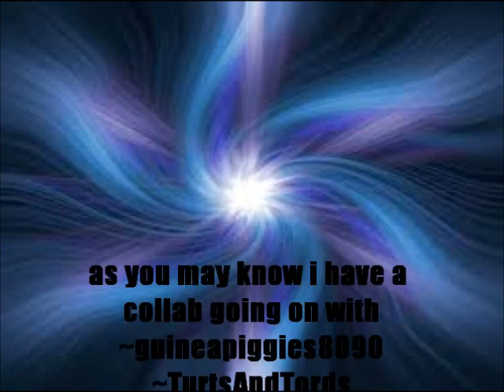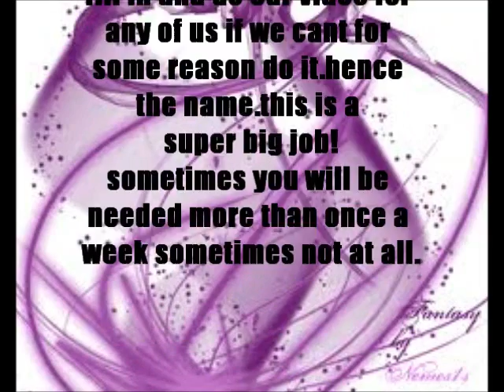NEW PET?! & Collab fill-ins need?! plus A New Intro?! oh yeah ;)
OPEN ME UP AND READ ME ALL!

i did get a new pet! & it is a male parakeet/budgie. he is about a year old.i got him from a lady who was re-homing 4 birds due to neglect from her daughter & her daughter was also abusing them :( its so sad that i couldnt take all four of them becuz i dont know whats going to happen to the other 3.due to his neglect and abuse he is pretty aggresive.i will work with him the best i can though.
and before you ask: yes i have had parakeets before in the past.i use to foster them along with small animals before i moved from the Florida parrot rescue in Tampa.its just to far away form where i live to continue.birds really arent my passion but i just felt so bad for Blu and his situation.even though they arent really my favorite type of pet Blu will still recieve the best care i can give him just like my other animals.his name was Birdie before so you can see how much love he got right? (that was sarcasim btw). and no i am not trying to take Flapjacks place in anyway! althought i do already love Blu to bits!! xD

actrual pet videos will be posted on care,how to's,and tutorials pretty soon! thank you all for 2,182 subscribers!! dont forget about my 2,000 subber contest!link here:

now on to the collab fill in stuff! yes you do have to audition for the collab but in a different way.instead of video responces you are required to send in a pm to the collab channel only!

3.must have a small pet of some sort aka a rodent

4.must have 5 or more videos on your channel featuring your small pet(s) by deadline date

What To Do:
send in a personal message (pm) explaining why you want to be the fill in.please include ALL of the following-
~your age
~your country
~your name/youtube name
~whats your pet(s) name
~what cage each of your pets have
~why you should be picked as a fill in
~why you want to be a fill in
~what camera you use ~no webcams allowed~
~what editior you use ~if you dont have one just say that,your not required to have one~

the judging will end July 16th.it will be judged by everyone in the collab not just me.there will be a 1st 2nd and 3rd place collab spot winner.the higher up you are the better chance you have of being asked to fill in. you will also recieve a pm saying if you won or not.

so hope you all consider being a fill in!!

COMMENT PEACH PEACHY IF YOU READ THIS ALL!!